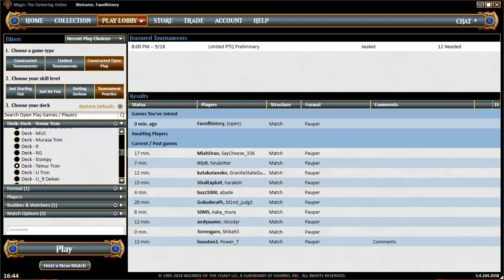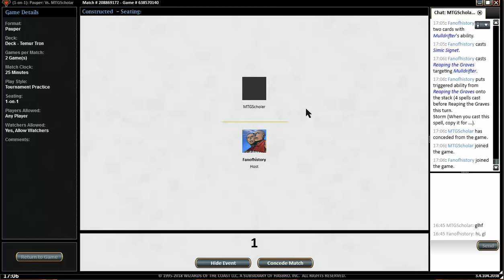Pauper Temur Tron vs UB Control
Its week two of Temur Tron. Dan plays against UB Control in a great battle of the minds.